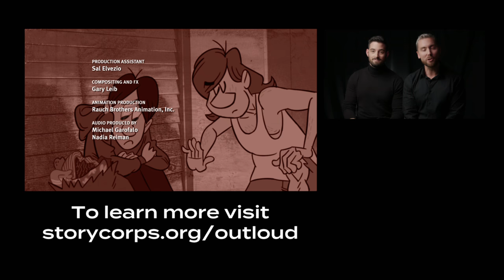A Good Man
Stonewall50 Pride2019 StonewallOutloud Bryan Wilmoth and his seven younger siblings were raised in a strict, religious home. At StoryCorps, Bryan talks with his brother Mike about what it was like to reconnect years after their dad kicked Bryan out for being gay.

This story is part of our STONEWALL OUTLOUD collection. In honor of the 50th anniversary of the Stonewall riots in June 1969, StoryCorps is working to preserve the personal histories of members of the LGBTQ community. Our goal is to show gratitude to our elders while creating a vitally important archive of LGBTQ stories – so people can honor experiences like Bryan Wilmoth’s.

For more information or to pledge an interview, go

The Ford Foundation

Directed by: The Rauch Brothers
Art Direction: Bill Wray
Producers: Lizzie Jacobs, Maya Millett & Mike Rauch
Animation: Tim Rauch
Audio Produced by: Nadia Reiman & Michael Garofalo
Supervising Sound Recordist: Chaela Herridge-Meyer
Label: The Kora Records
Publisher: House of Hassle